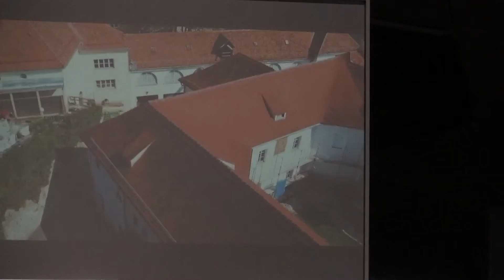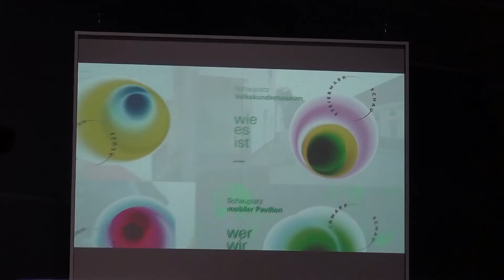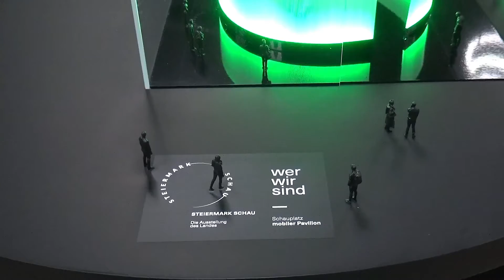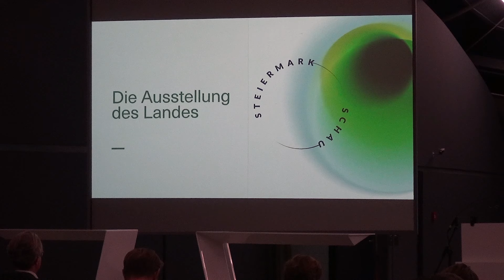MEMA TV NEWS - Steiermark Schau Präsentation